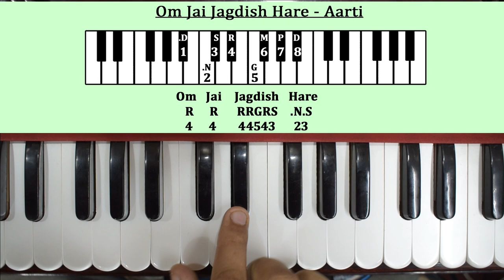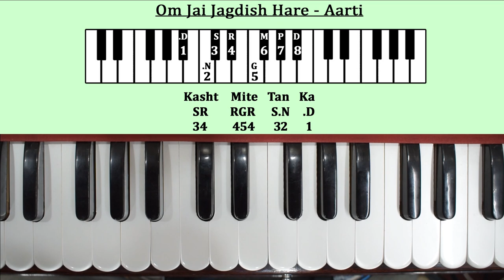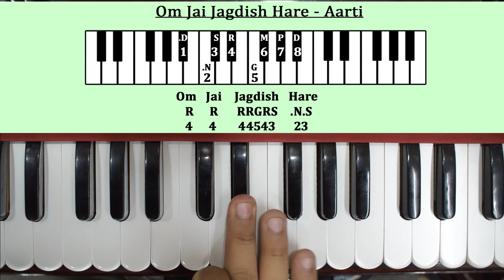Om Jai Jagdish Hare - सिर्फ एक बार मे, कोई भी बजा लेगा | Easy Piano Tutorial | Aarti | HarmoniumGuru